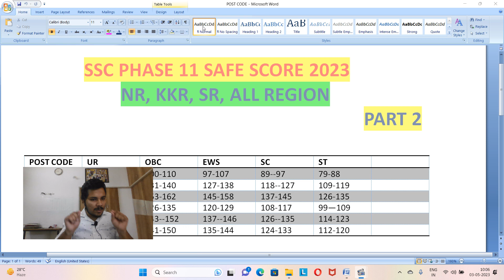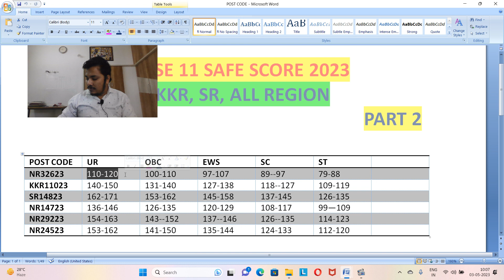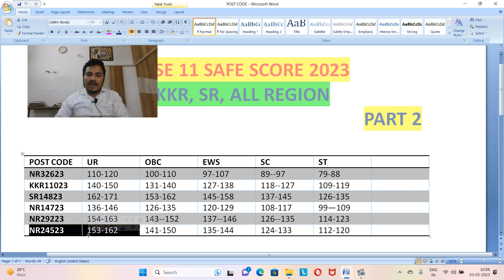SSC PHASE 11 CUT OFF | SSC PHASE 11 CUT OFF 2022 | SSC PHASE 11 SAFE SCORE | SSC PHASE 11 PREVIOUS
ssc phase 11 | ssc phase 11 safe score 2023 | ssc phase 11 total form fill up | ssc selection post phase 11 total form fill up | phase 11 total form fill up

Ssc phase 11 kya hai
ssc selection post phase 11 recruitment 2023
ssc selection post phase 11 exam pattern
ssc selection post phase xi
ssc selection post phase 11 notification 2023
ssc selection post phase 11 posts
Ssc phase 11 previous year Cut off
ssc selection post phase 11 kya hota hai
ssc selection post phase 11 salary
Ssc phase 11 total form fill up
Ssc selection post phase 11 total form fill up
ssc phase 11 total form fill up post wise 2023
ssc phase 11 selection process
ssc phase 11 job profile
ssc phase 11 vacancy
safe score phase 11
ssc phase 11 cut off 2023 expected